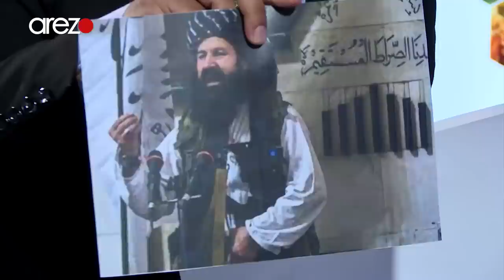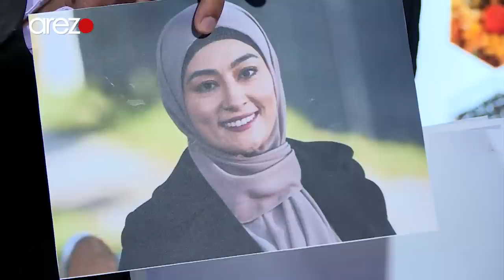Sham-e-Arezo With Sayed Zekrullah Hashimi / شام آرزو - با سید ذکرالله هاشمی، استاد دانشگاه